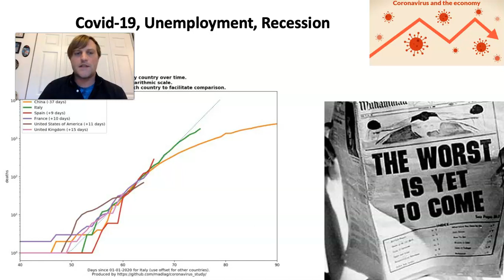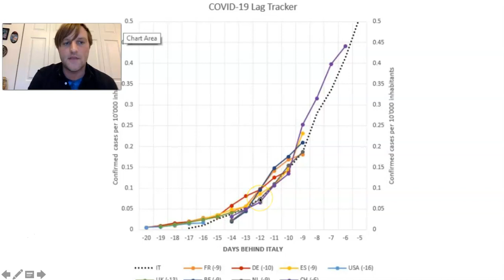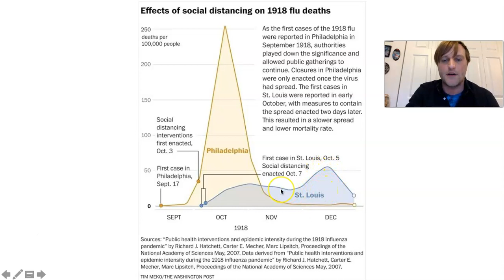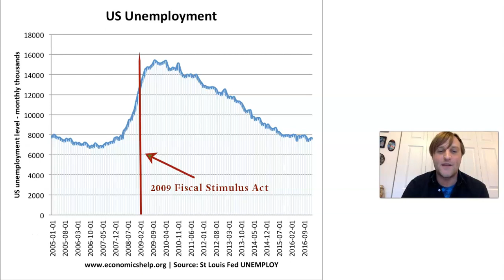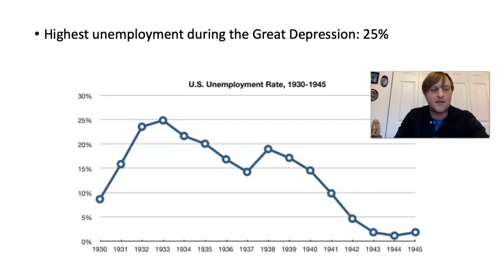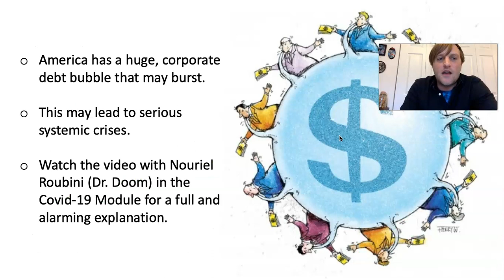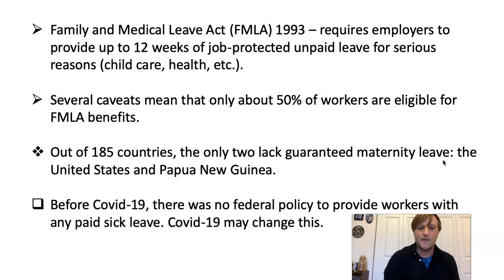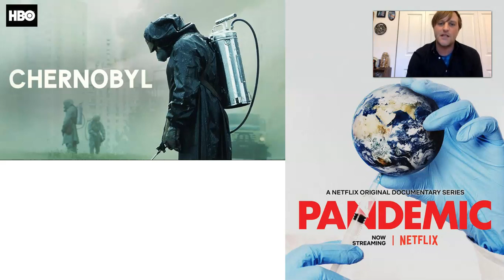Covid 19 Unemployment Video Lecture